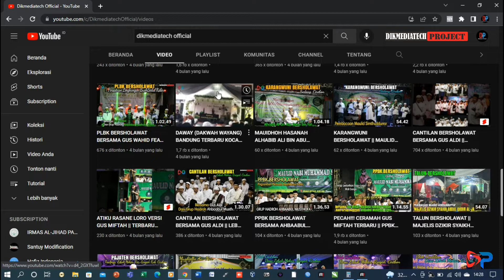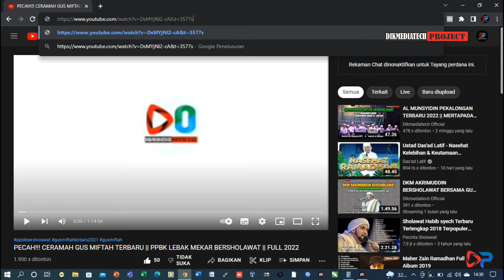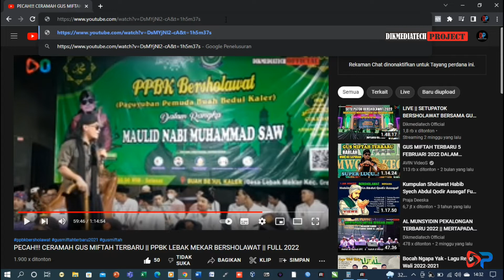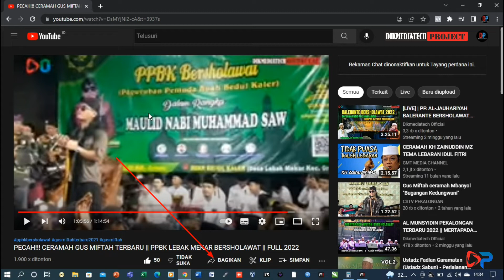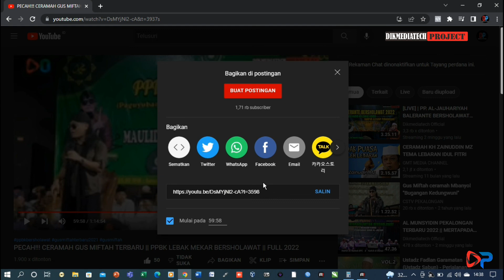CARA MENONTON VIDEO YOUTUBE DI MENIT TERTENTU / DI TENGAH VIDEO || TERBARU 2022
CARA SHARE LINK VIDEO YOUTUBE DI MENIT TERTENTU / DI TENGAH VIDEO || TERBARU 2022